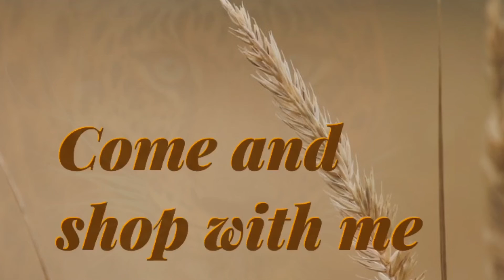It’s Okay To Take A Walk On The Wildside Sometimes-Ranae’s Pozitive ViBez Experience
“Take a walk on the wildside” Leopard Print Bodysuit?

ShopTheTakeAWalkOnTheWildside Leopard Print Bodysuit

Featured Models: Anthony Garrett, Eagle Boss Lady Ranae 'Moody' Wright Ja’Nayia Allbritton

Available at RanaesPozitiveViBezBoutiqueandDesigns